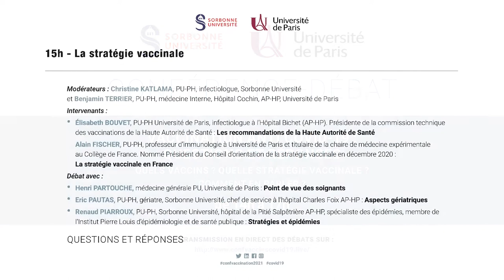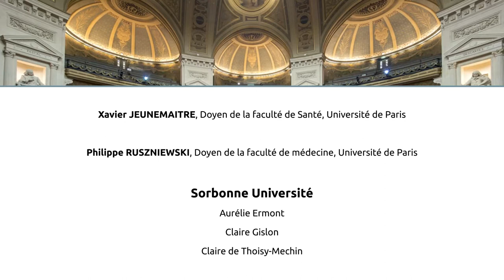La stratégie vaccinale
Le 29 janvier 2021, Université de Paris et Sorbonne Université ont organisé, en direct du grand amphithéâtre de la Sorbonne, une conférence-débat en web-TV ouvert à tous les publics : Vaccination anti-Covid-19 : questions et réponses. Quels vaccins ? Quelle stratégie vaccinale ? Comment en parler ?
Brigitte AUTRAN, Professeur émérite d’immunologie à la faculté de Médecine Sorbonne Université, membre du comité national vaccin COVID-19
Odile LAUNAY, PU-PH, Université de Paris, infectiologue, coordinatrice du centre de vaccinologie Cochin-Pasteur AP-HP, membre du comité national vaccin Covid-19